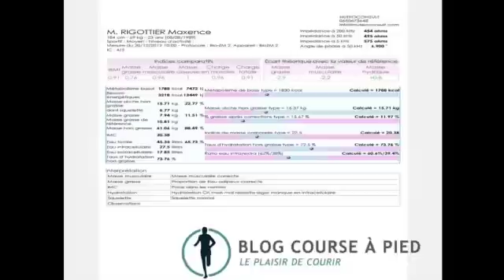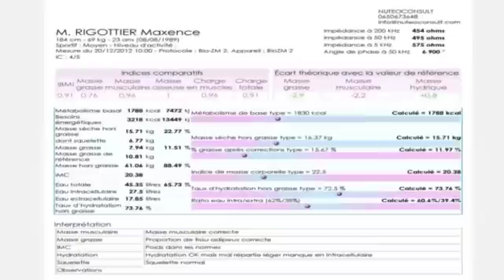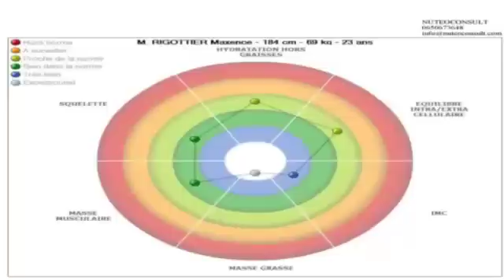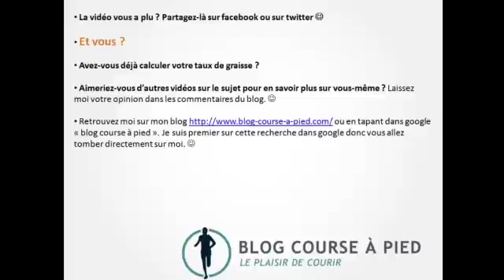[Blog course à pied] Comment calculer votre masse graisseuse ? par Maxence Rigottier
Vous avez aimé la vidéo ? Découvrez sur mon blog d'autres vidéos de course à pied en cliquant

Dans cette vidéo, j'aimerai vous partager cette expérience que j'ai effectuée avec David Padaré, nutritionniste du sport. Comment calculer votre masse graisseuse, votre masse musculaire...?  :) Avez-vous déjà calculer votre masse graisseuse ?

Maxence Rigottier